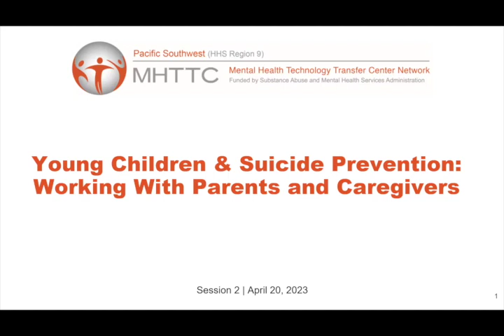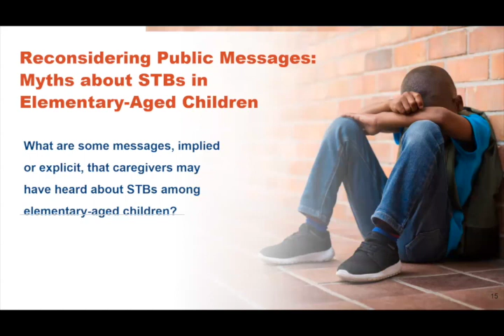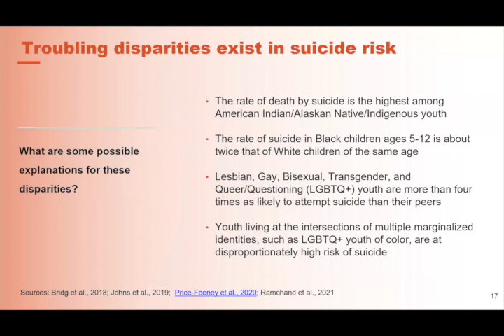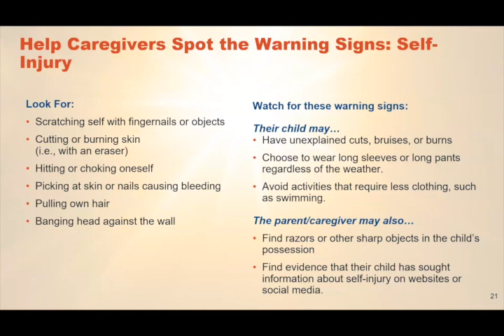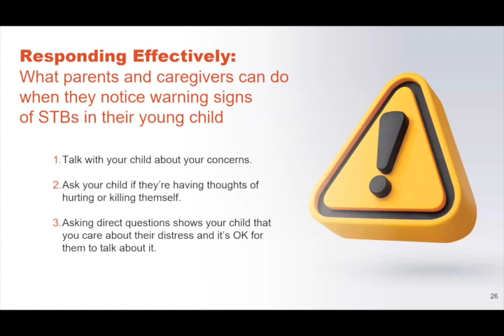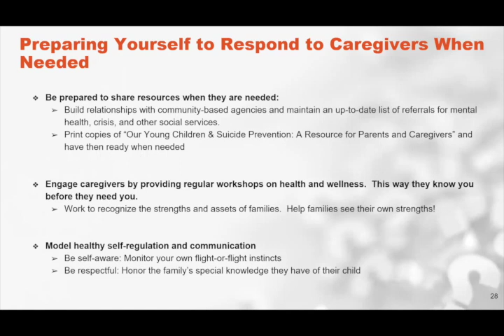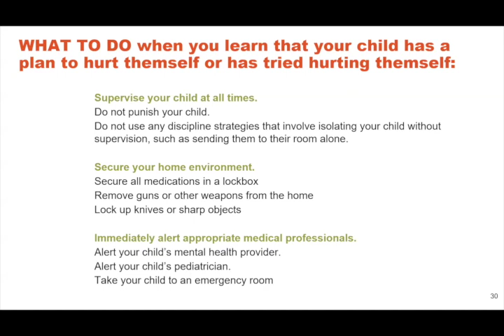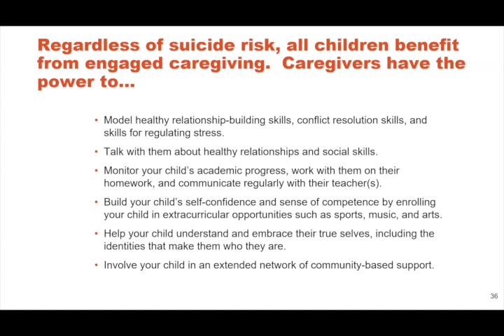Childhood Self Harm and Suicide Prevention for Parents and Caregivers